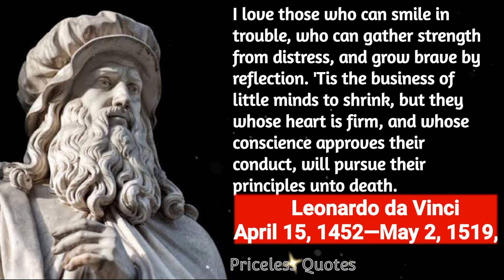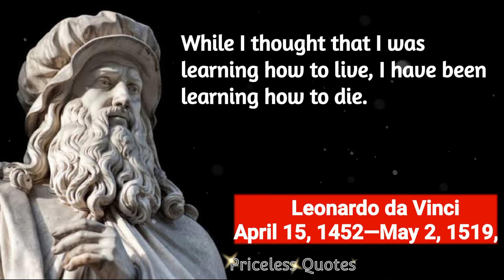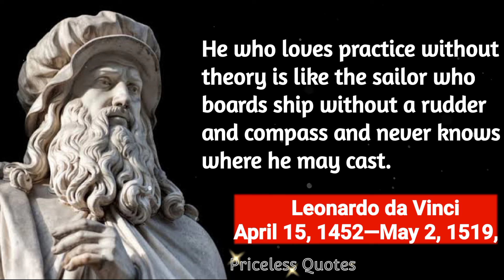Leonardo da Vinci Quotes - Learning never exhausts the mind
Learning never exhausts the mind Leonardo da Vinci Quotes
best quotes
daily stoic
deep quotes
epictetus quotes
famous quotes
greatest life quotes
greatest quotes
inspirational quotes
motivational quotes
motivational speech
motivational video
powerful quotes
quotes about life
quotes channel
seneca quotes
stoic philosophy
stoicism
stoicism quotes
wise quotes